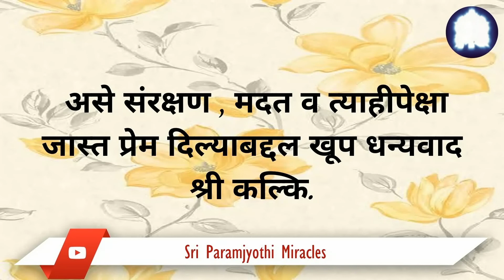अॅल्युमिनीयम फ्रेममधे असलेल्या रोपवाटिकेच्या काचेच्या खिडक्या भयंकर वादळातही तशाच व्यवस्थित राहिल्या